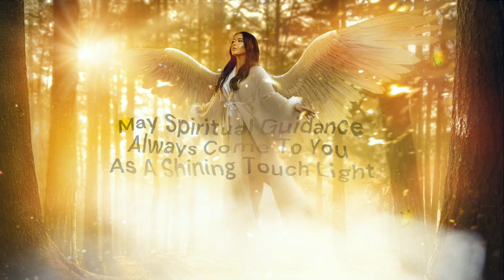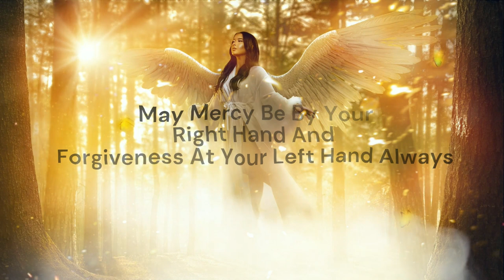"Unveiling the Angel's Prayer: A Moment of Anticipation and Divine Connection 🙏✨"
👼🕊️🌌🌟 Step into a realm of anticipation and wonder as we unveil the mystique of the Angel's Prayer! 🙏✨ In this captivating journey, we delve into the ethereal world where angels tread, inviting you to witness a powerful connection between heaven and earth. Brace yourself for an experience that will leave you breathless, as we unravel the secrets of an angel's whispered prayer. Join us as we embrace the beauty of faith, hope, and the celestial embrace that transcends time and space. Get ready to be touched by an otherworldly presence in "Unveiling the Angel's Prayer"! 👼🕊️🌌